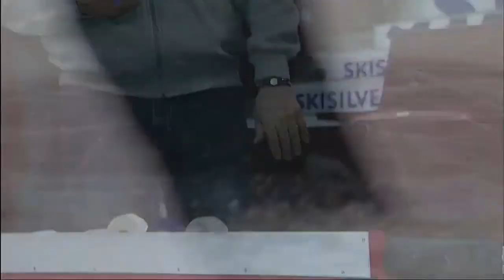Shane O'Brien flattens Maxim Lapierre HD